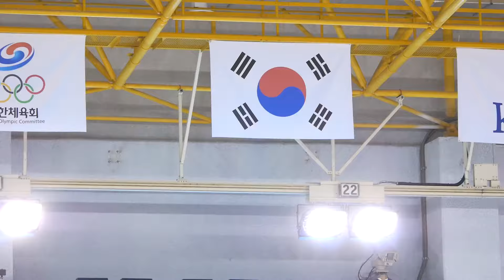주혜원 | FS | 2019-08-01 교보생명컵 꿈나무 체육대회 피겨 | 경기번호 39. 여자 1급 3학년 7조 2 | 대청초 3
2019 Kyobo life insurance Dream Tree Cup - Figrure Skating (Day 1)
(Aug. 01) 2019. Admiral YI Sun-sin Ice Rink | 370-42 Nambu-ro, Onyang 6(yuk)-dong, Asan-si, Chungcheongnam-do, Republic of KOREA (South)
제35회 교보생명컵 꿈나무 체육대회 피겨 | 교보생명컵 피겨 꿈나무대회
아산 이순신 방상장 | 충청남도 아산시 온양6동 남부로 370-42